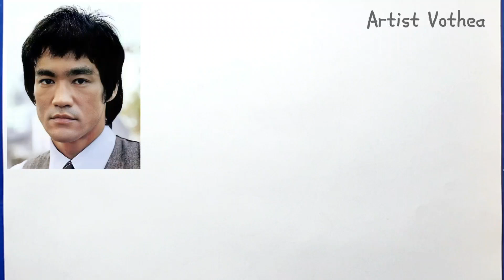HOW TO DRAW BRUCE LEE